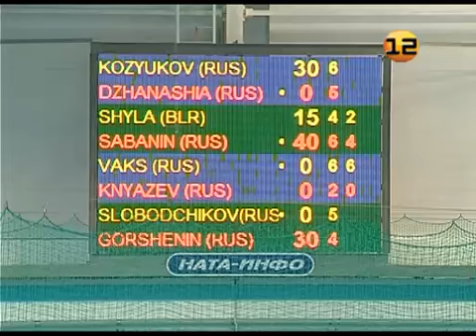В Марий Эл - международный теннисный турнир